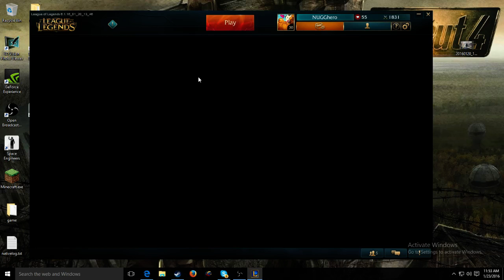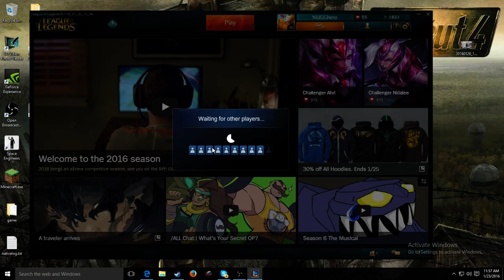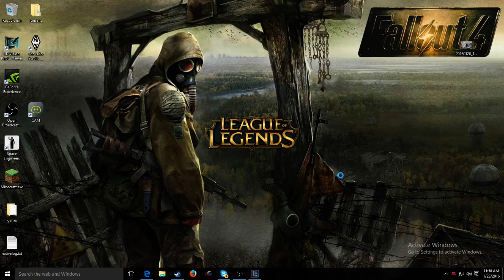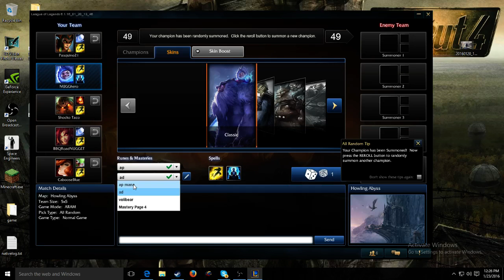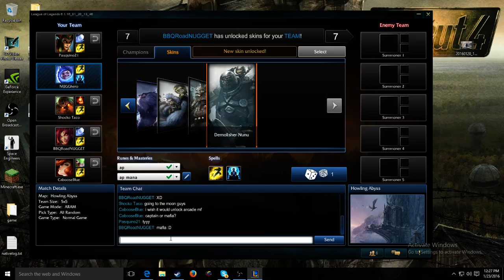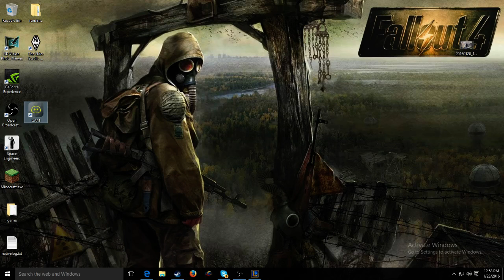Josh Olson Live Stream